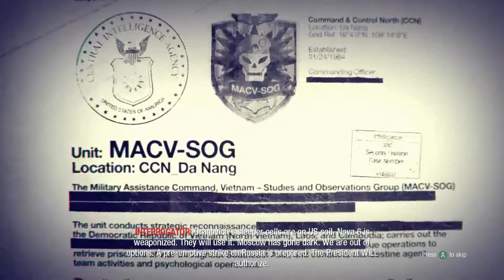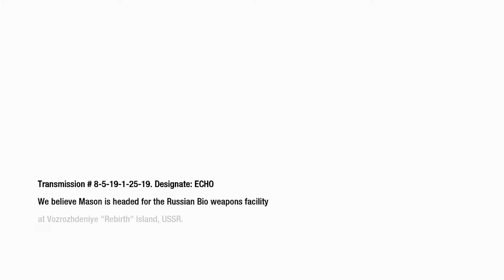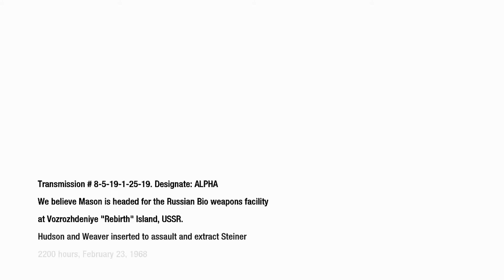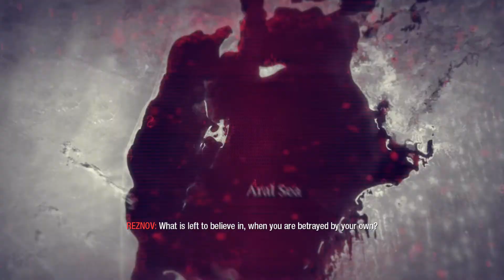black ops rebirth